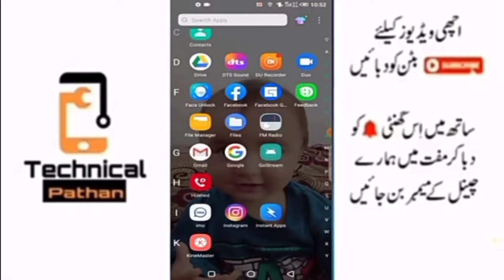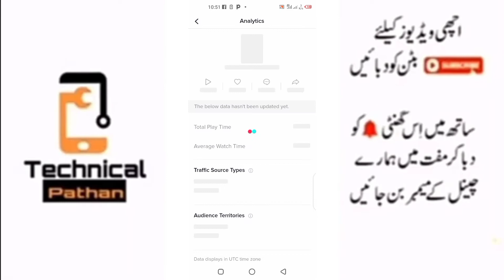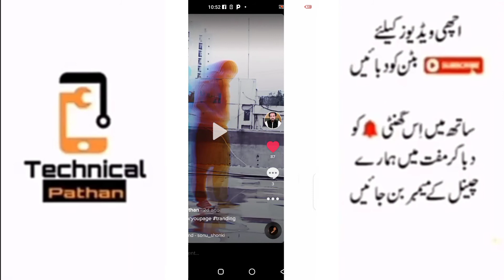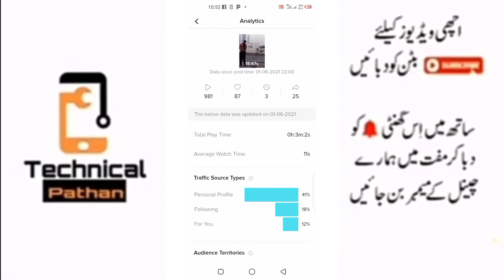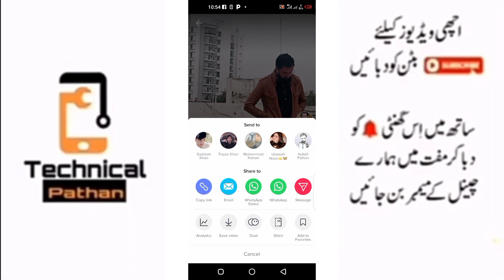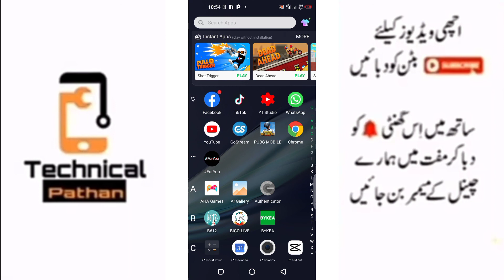100% Real Tiktok For You Trick 2021 | Tiktok For You Page Trick | Tiktoke ForYou Setting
100% Real Tiktok For You Trick 2021 | Tiktok For You Page Trick | Tiktoke ForYou Setting | Tiktok

App Link